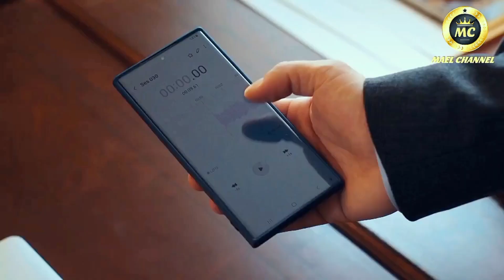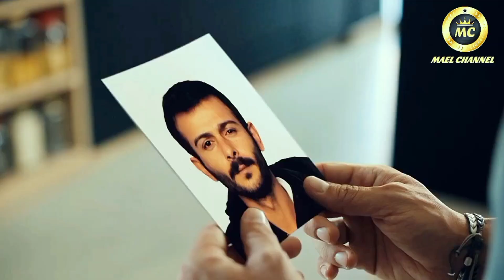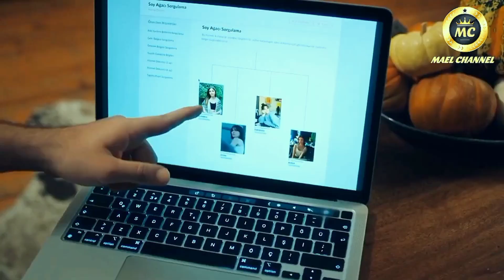KETIKA ORANG YANG KAMU PERCAYA TERNYATA PENGHIANAT‼️ ALUR CERITA DRAMA TURKI VIRAL TERBARU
Onur Karasu, seorang agen yang sukses, sedang mengejar penyelundup berlian Civan Koral, yang telah dia incar selama berbulan-bulan. Untuk operasi ini, dia jatuh cinta dengan saudara laki-laki Civan Hilal (Aslı Sümen) dan menjaga hubungan jarak jauh dengannya. Rencananya berjalan lancar. Hingga seorang wanita bernama Ece (Burcu Özberk) , yang tidak pernah ia kenal, datang ke dalam hidupnya. Teman Hilal, Ece, yang berasal dari London, mulai mencurigai Onur merencanakan sesuatu begitu mereka bertemu. Ece jatuh seperti bom dalam operasi Onur dan menjungkirbalikkan semuanya